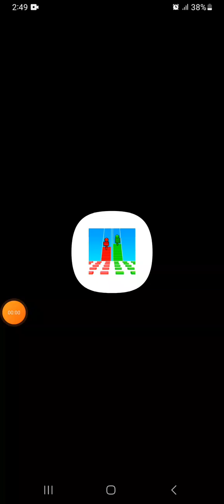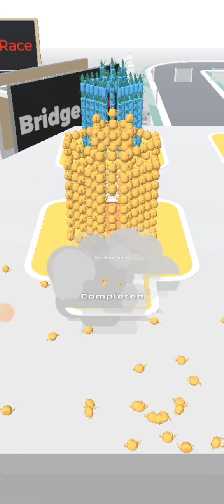Bridge race gameplay.